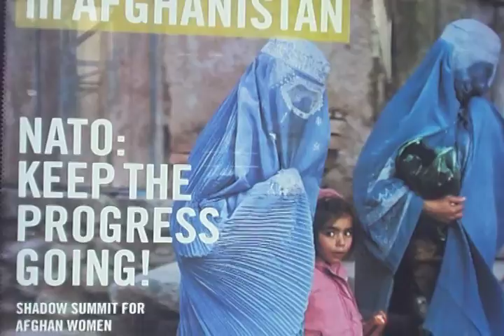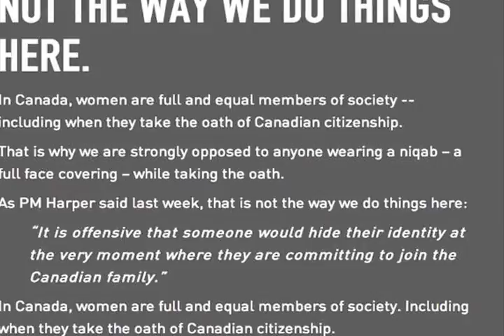Homo-nationalism and Colonial Feminism: Tools of Division